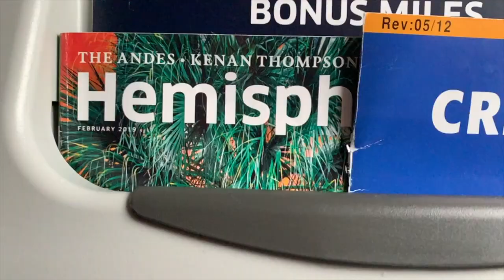DOCTOR VLOG: Interventional Radiology Fellowship Interview - Part 1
Follow me along as I head to Chicago for my first away fellowship interview.  If you want to know about the different pathways you can take to become an Interventional Radiologist...I talk about that stuff too!

My favorite Radiology Resources:

1. Learning Radiology -
2. Felsons' Principles of Chest Radiology
3. Thoracic Imaging
4. Fundamentals of Body CT
5. Pedatric Radiology
6. Mayo Clinic GI imaging
7. Emergency Head CT
8. Requisites Neuroradiology
9. CORE Radiology
10. Crack The Core
11. Requisites IR
12. IR Survival Guide